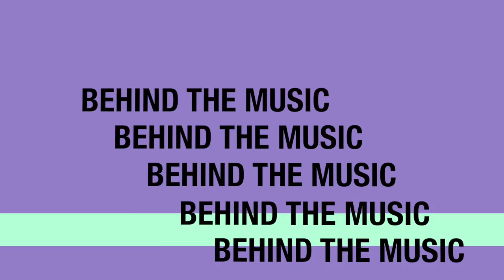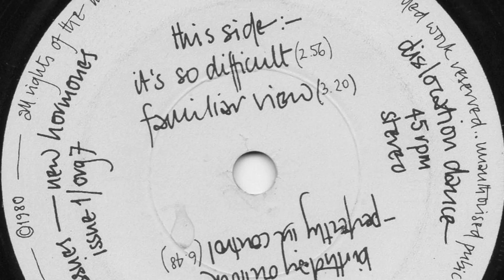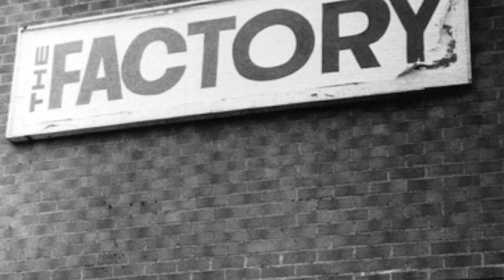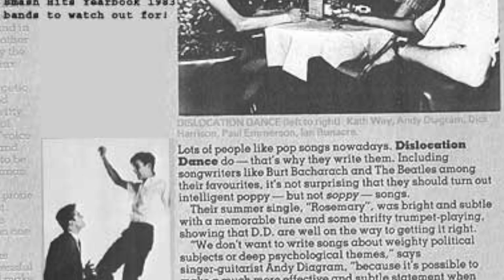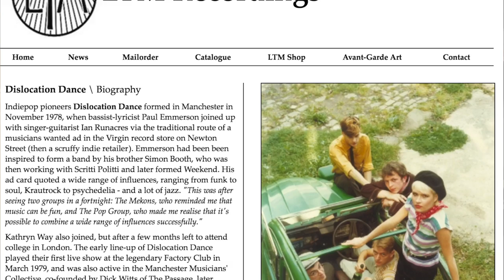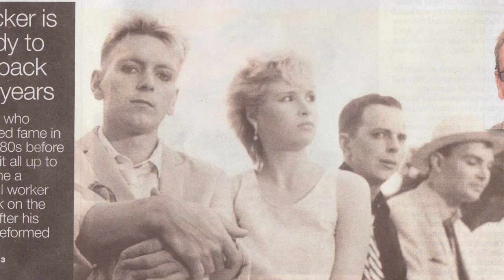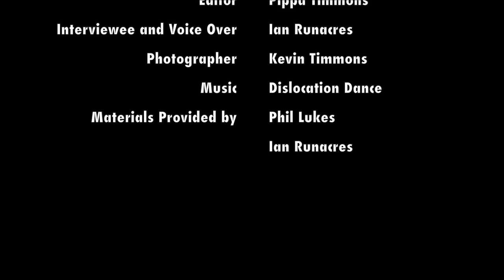Dislocation Dance: Behind The Music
Made by Pippa Timmons. An in depth documentary about this cult Manchester band. Features rare, archive footage and a look at the band working on new material.